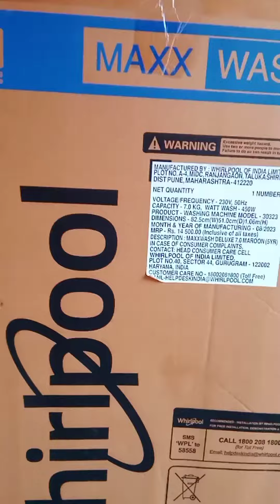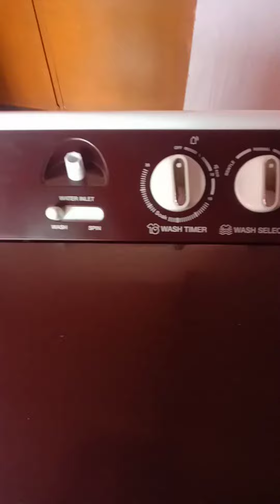souravjoshivlogs my YouTube money se purchased ki washing machine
my YouTube money se purchased ki washing machine